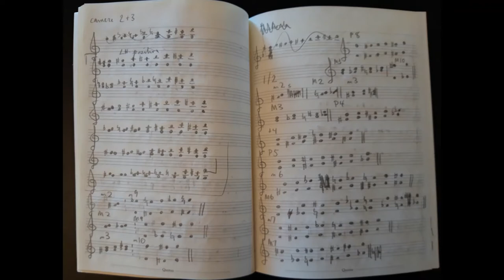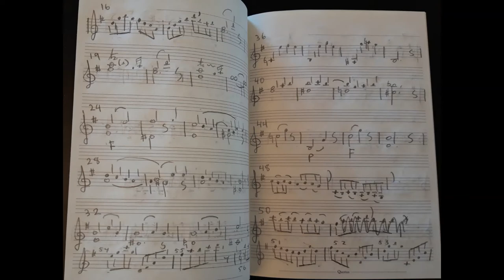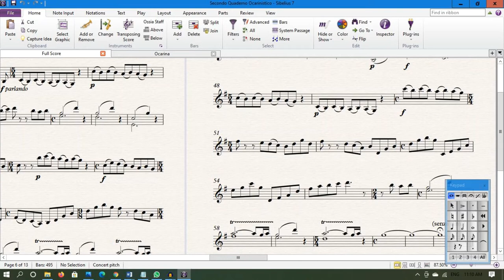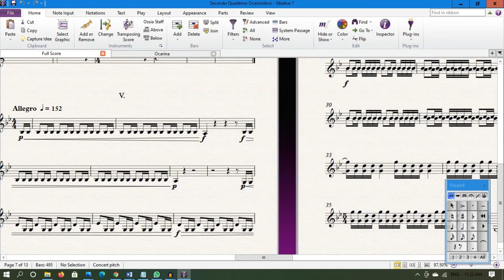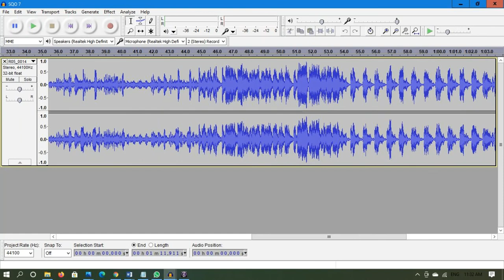Secondo Quaderno Ocarinistico -- David Salvage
Secondo Quaderno Ocarinistico
(Second Ocarina Notebook)

composed and performed by David Salvage

I. Allegro  0:16
II. Scherzo  1:20
III. Allegro  4:02
IV. Adagio  4:53
V. Allegro  10:10
VI. Marcia  11:09
VII. Allegro  15:05

Instrument: ocarina tripla tenore by Clacol Ocarinas
Composer photograph by Lorenzo Piano